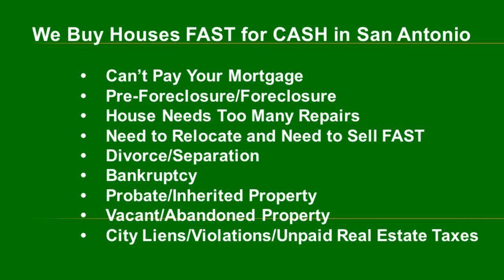I Am In Pre-Foreclosure and I Need to Sell My House Fast in Leon Valley